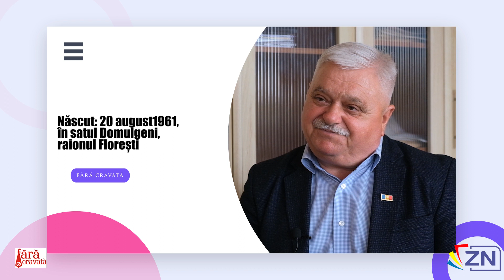Fără cravată cu Mihail Bulat